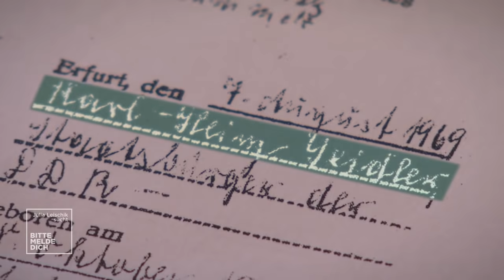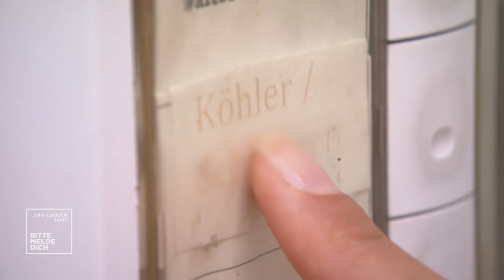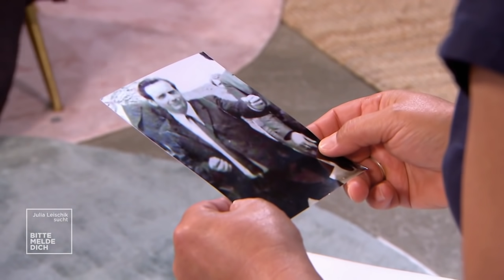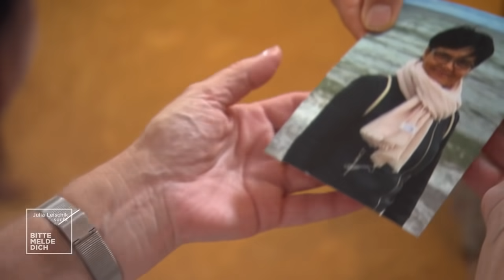Bettinas geliebter Papa ist nicht ihr leiblicher Vater | Julia Leischik sucht | SAT.1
Bettina ist fast 50 Jahre alt, als sie 2017 erfährt, dass der Mann, den sie bis jetzt immer für ihren Vater hielt, nicht ihr leiblicher Vater ist.